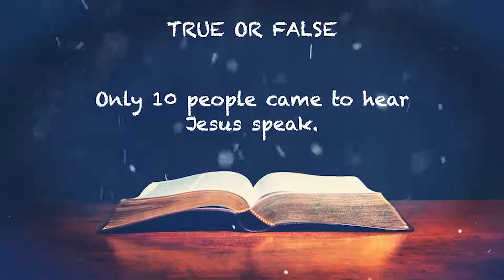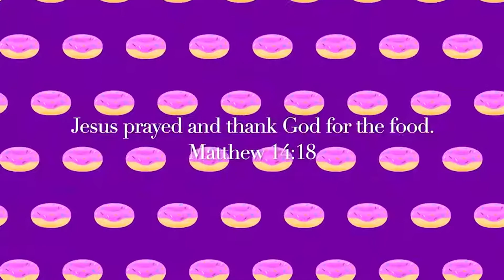Faith Kids 2 7 2021